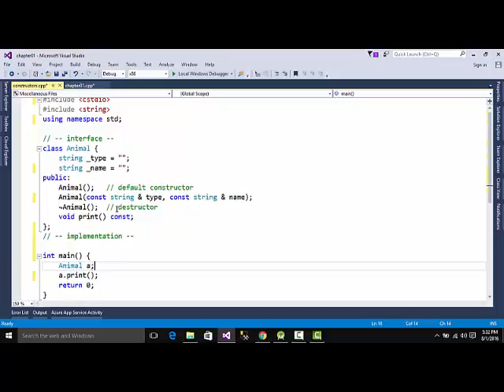21-constructor and destructor in Urdu and Hindi